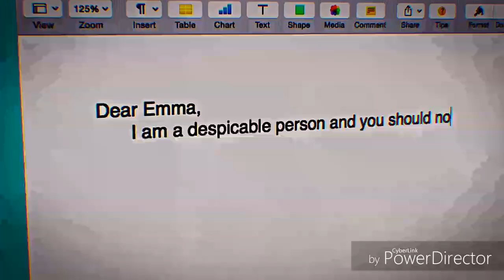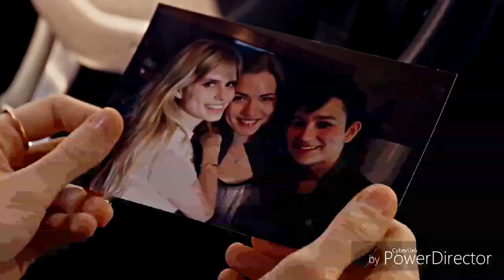Emma & Audrey - Apologize